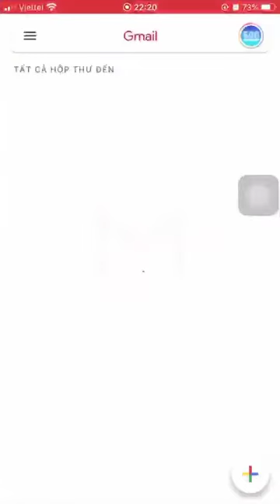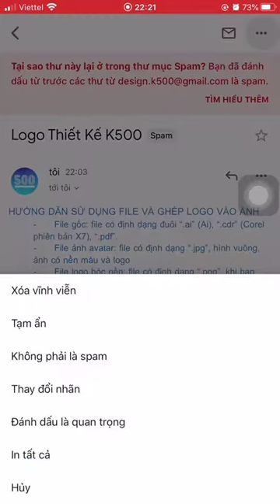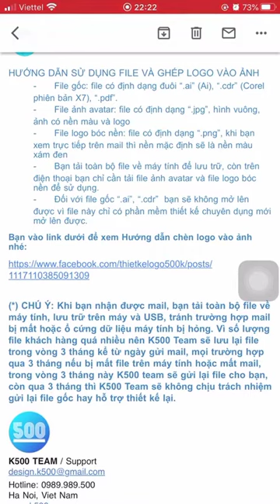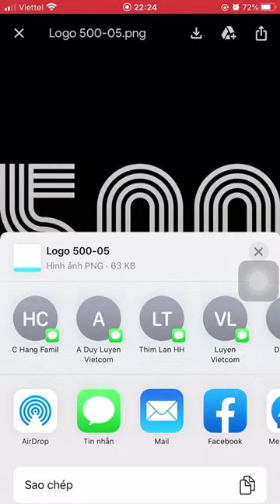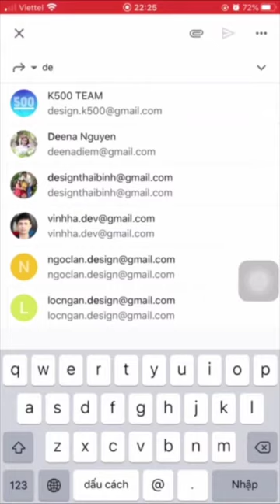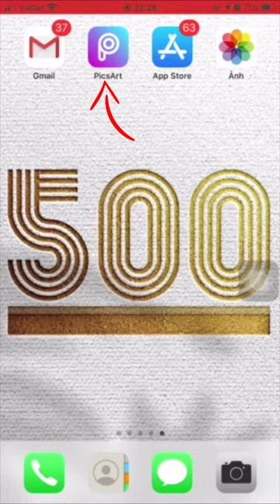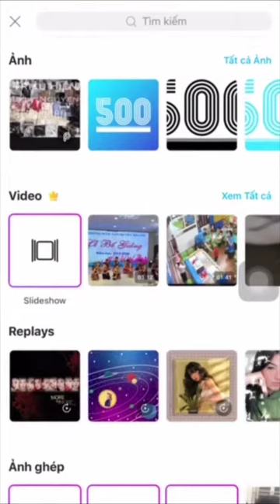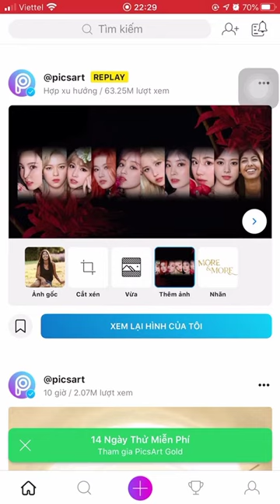Hướng Dẫn Chèn Logo Vào Hình Ảnh Sản Phẩm - Thiết Kế Logo K500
Hướng Dẫn Chèn Logo Vào Hình Ảnh Sản Phẩm Bằng Ứng Dụng PicArt
THIẾT KẾ LOGO ĐỒNG GIÁ 500K
Trọn gói bao gồm:
★ LOGO thương hiệu riêng
★ 3-5 mẫu logo để lựa chọn
★ KHÔNG giới hạn lần chỉnh sửa
★ Avatar facebook, zalo, mail,…
★ Hình logo phối cảnh 3D sang trọng
★ File logo để chèn hình ảnh
★ File gốc thiết kế (file chuyên dùng cho in ấn và làm biển hiệu)